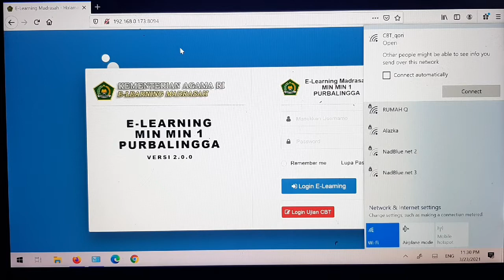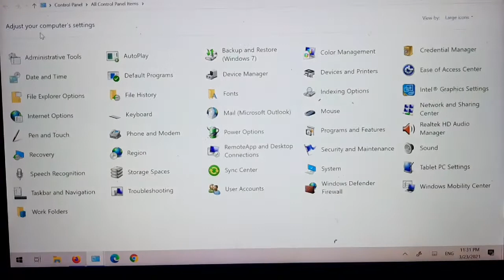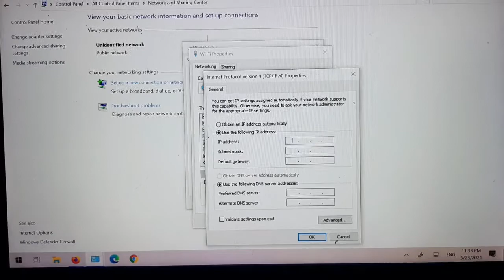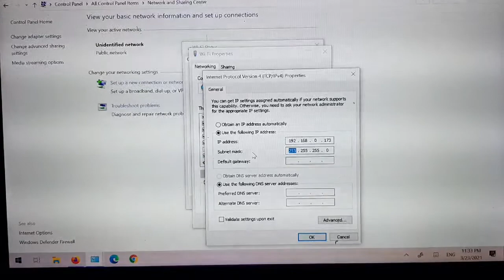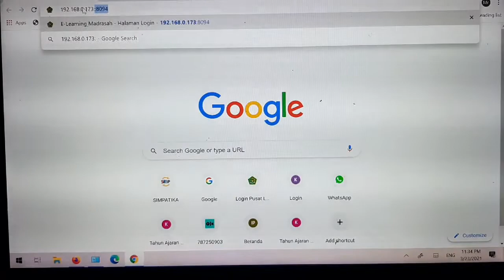Tutorial Mempermanenkan alamat IP Server CBT elearning mode offline